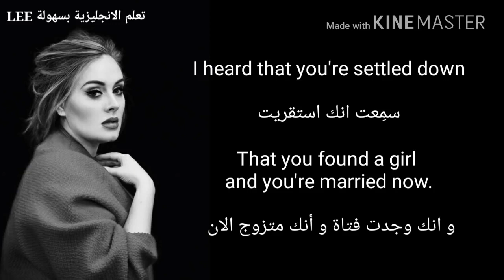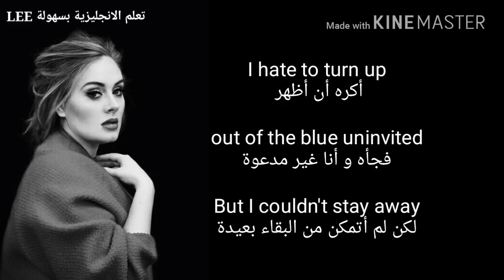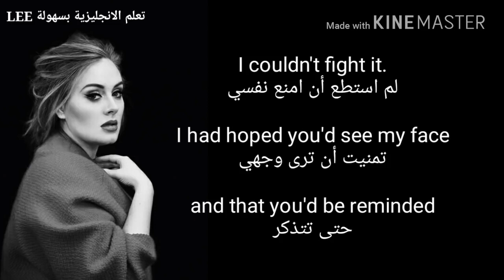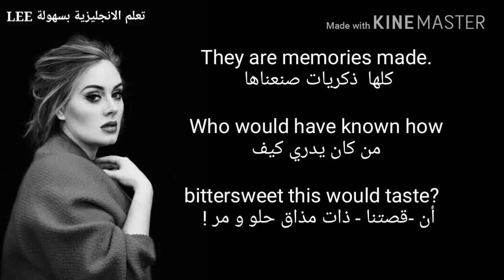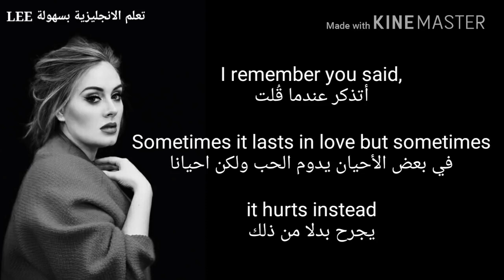Adele - Someone like you | مترجمة لتعلم اللغة الانجليزية